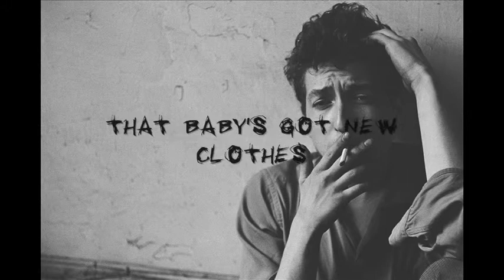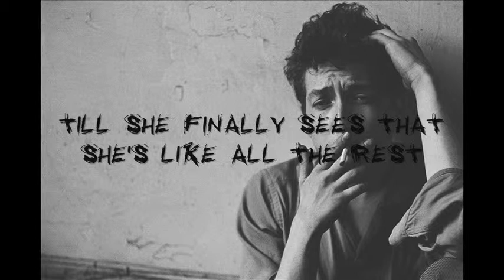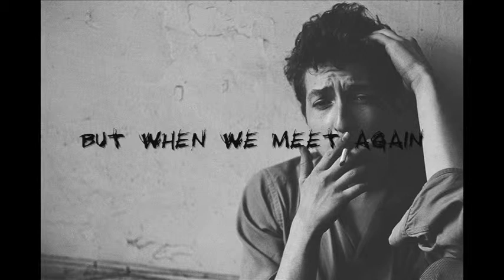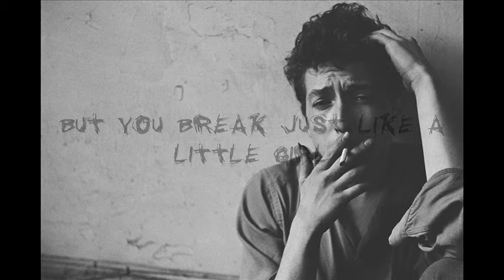Bob Dylan - Just Like A Woman (lyrics)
Artist - Bob Dylan
Song - Just Like A Woman
Album - Blonde on Blonde (1966)